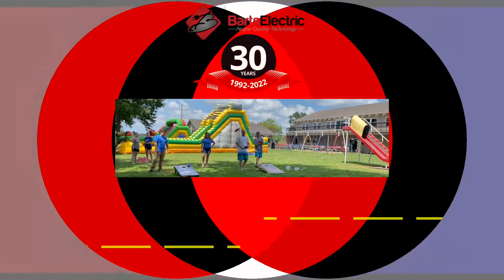2022 Barts Family Summer Party Pt.2 - Anna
We caught up with Anna after our amazing 30th Anniversary summer party. She put a ton of hard work into the coordination of this family-oriented event which so many of our employees and their families got to enjoy. Thank you, Anna, as well as to everyone who had a hand in making this happen!

Looking to become an electrical apprentice? Or are you already a licensed electrician looking to make a big impact in a nationwide electrical construction company that's rapidly expanding?

Become an electrical apprentice where we pay you to get trained to become a fully licensed electrician.

We are very social at Barts Electric. Visit us on your favorite social media platform!